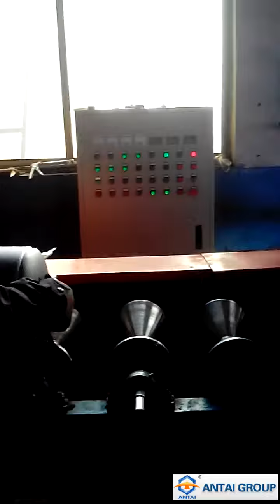QPW40 blasting machine